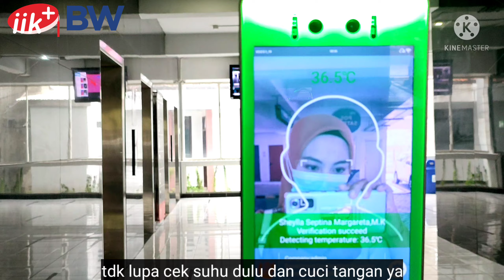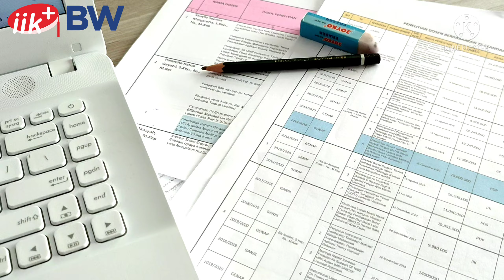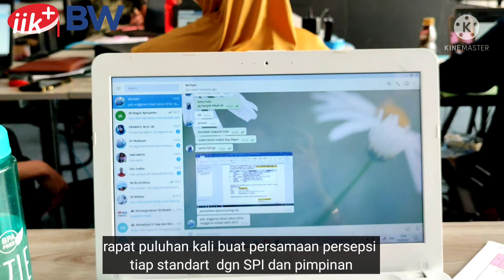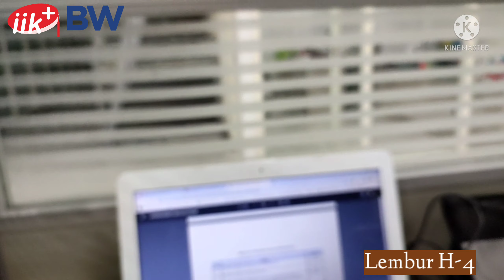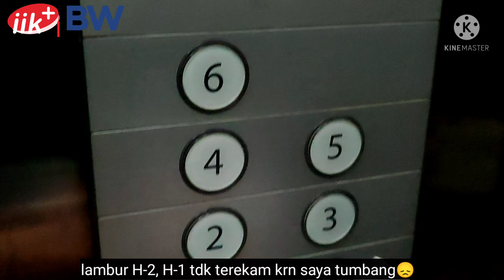daily vlog || persiapan akreditasi keperawatan iik bhakti wiyata tahun 2021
persiapan akreditasi keperawatan iik bhakti wiyata tahun 2021